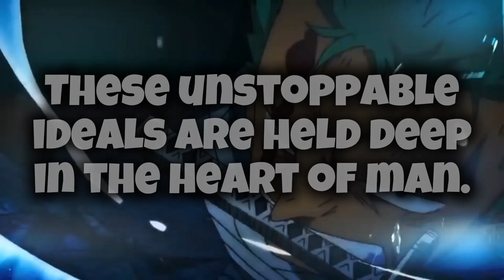Believe (English) - Monistar (One Piece) - YSK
If it wasn't clear, this video was not made by me. The lyrics were already there, so why make them. Right? All I added was Roger's opening lines.